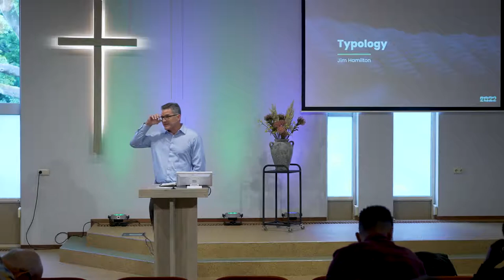Lecture 3 | Typology | James M. Hamilton Jr. | P&L 2022